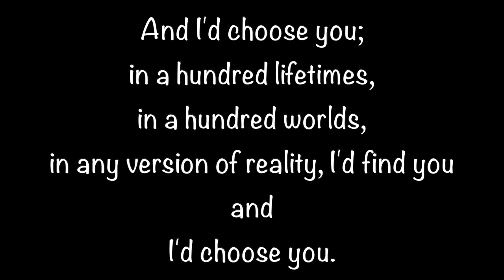Happy 6 Years Amore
Audio/Song: "Love Someone" by Lukas Graham